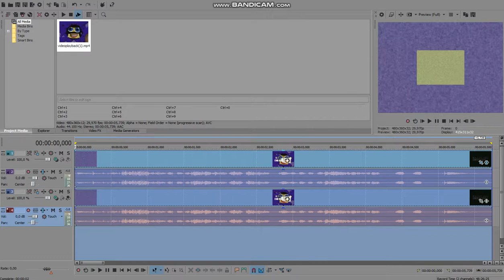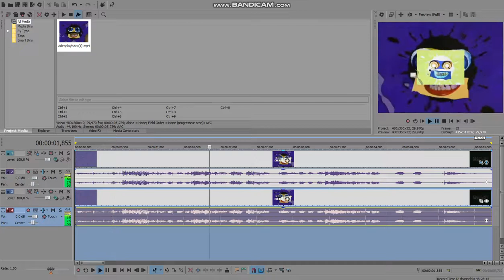How To Make 2 Donalds